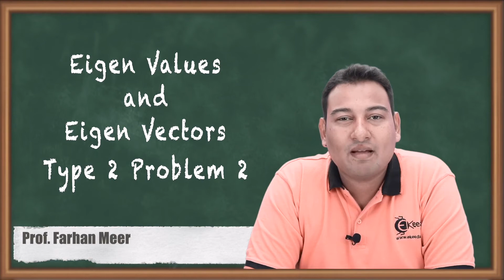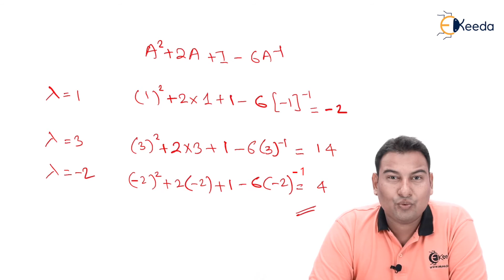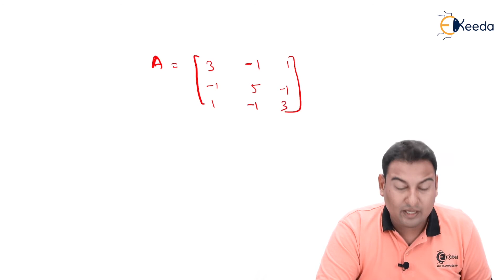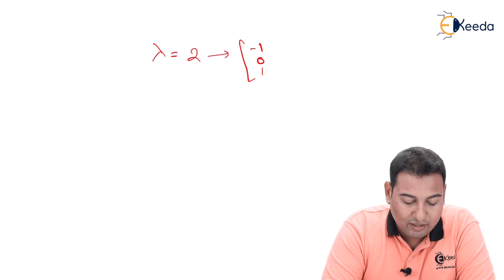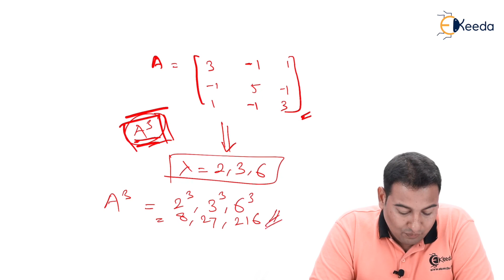Properties of Eigen Values and Eigen Vectors - Problem 2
Video Name - Properties of Eigen Values and Eigen Vectors - Problem 2

Chapter - Eigen Values and Eigen Vectors

Happy Learning!